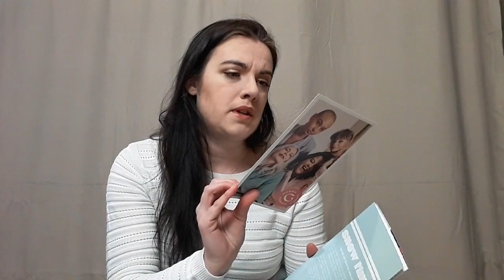Battle Glowria VS Blissim janvier 2021- Qui va l'emporter ?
Bonjour,

On se retrouve aujourd'hui pour une battle entre la box glowria et la box blissim de janvier 2020

🌸 Glowria : mon mail perso à me demandé en privé

🌸  shopmium: p6ve4 - un produit 100% remboursée au choix parmi une selection

Mon instagram: Miticia6
vinted : miticia6

A bientôt